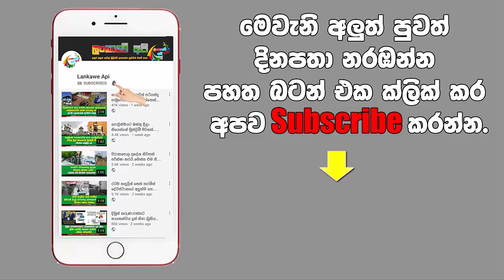රටම කම්පා කල සිදුවීම මෙන්න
රැකියාවට ගොස් පැමිණි සිය දියණිය අසනීප තත්වයෙන් පෙලීම නිසා මව්පියන් එක්ව ඇයට සිදුකල අහස පොලොව නුහුලන දේ